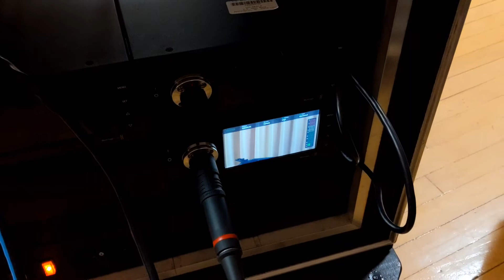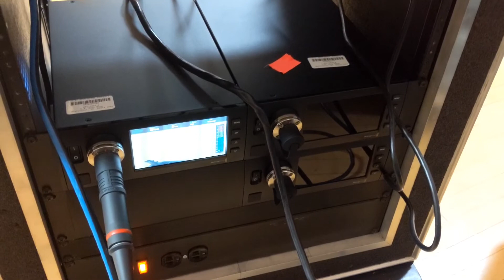problem with Blackmagic studio fiber converter (w/ URSA broadcast + SMPTE fiber cable)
Looks like I got a lemon 🍋